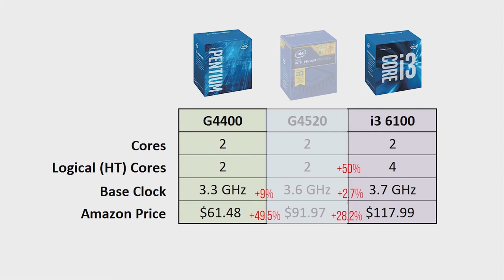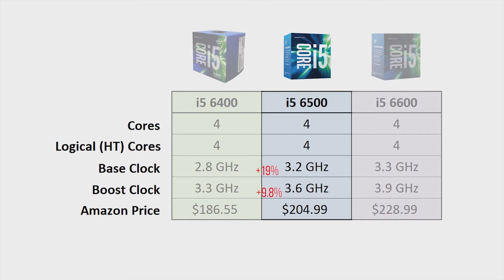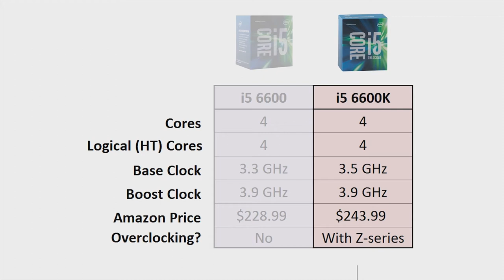Which CPU to buy?? Intel 6th-Gen Edition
Hi Guys,
This is Pullock and welcome to BD Gamer. If you are not sure which CPU is right for you then this Video is you.

Either you need a CPU for basic task or for gaming or heavy Productivity work, there is a CPU for every one. I hope this video will help you to pick yours.